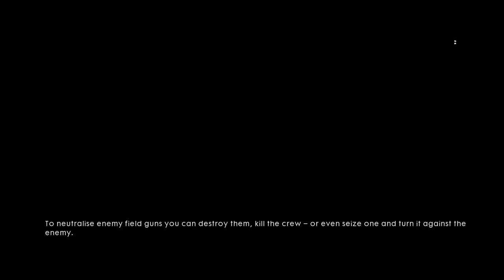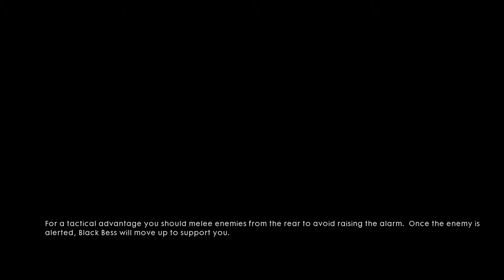Battlefield 1 Playthrough Pt. 2 Ps4 Pro